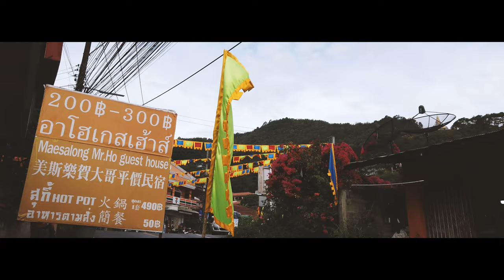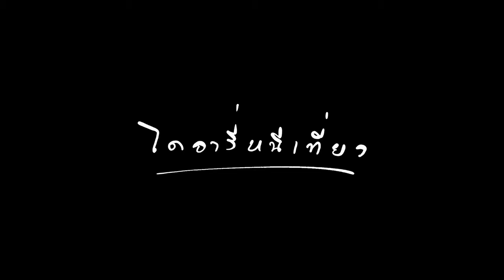Cinematic Travel : Chiang Rai Thailand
Chiang Rai is the northernmost province of Thailand. There are many places to visit. And has a distinctive art that is unique